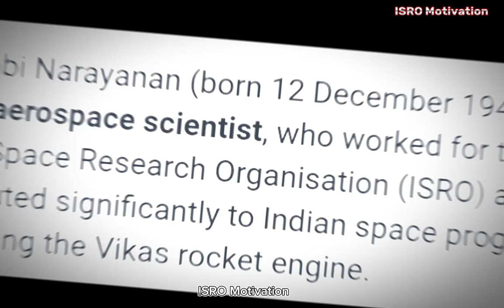ISRO Scientist S. Nambi Narayanan status | @ISROMotivation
Hello Guys

Hope You Guys Support me Forever 🙏🙏

Your little comment give me inspiration to get little better.

@ISRO Official
@ISRO LIVE
@FT Kesariy
@ISROIL SUYAROV
@Young Scientists ISRO
@SPACE and ISRO news
ISRO Motivational Video
ISRo Attitude Status
ISRO Success status
@ISRO LIVE
@ISRO Motivation
@ISRO Motivation
@ISRO Motivation
Sigma Rule 001
S Nambi Narayanan story in hindi
S Nambi Narayanan interview
S Nambi Narayanan biography
S Nambi Narayanan movie
S Nambi Narayanan interview with Shahrukh khan
S Nambi Narayanan real interview
S Nambi Narayanan padma bhushan
S Nambi Narayanan award
S Nambi Narayanan story
S Nambi Narayanan